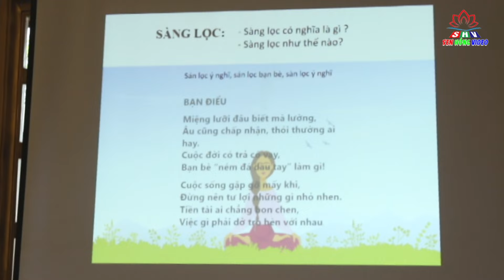Cải Thiện Chính Mình || SC.Thích Nữ Liên Thảo giảng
Cải Thiện Chính Mình || SC.Thích Nữ Liên Thảo, tại Khóa Tu Mùa Hè (SaLa - Long Thành)